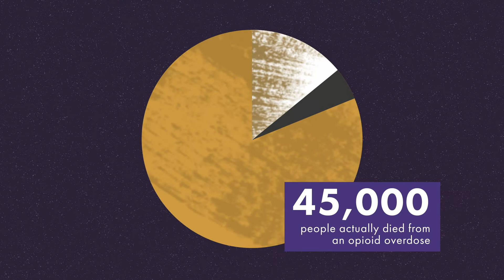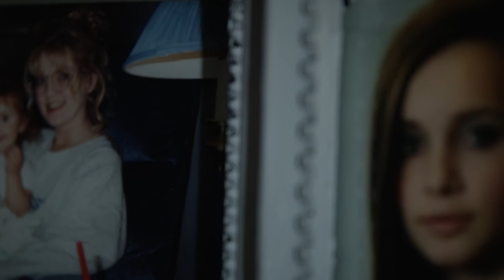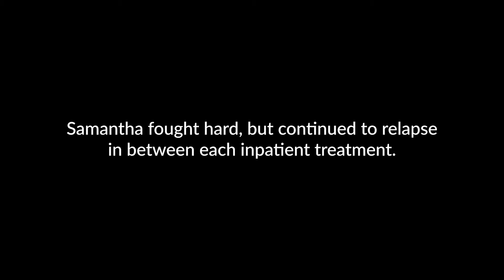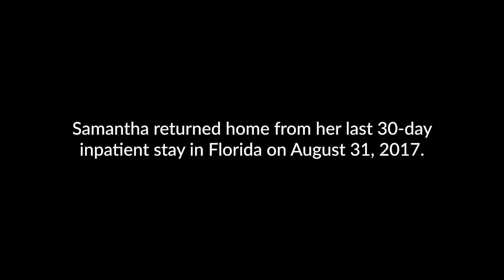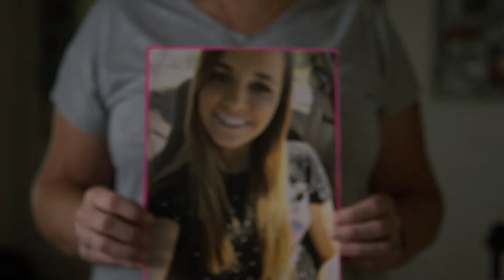Safe and Sober Opioid Program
This project is funded by Department of Health and Human Services/Centers for Disease Control and Prevention under Federal Award 1NU90TP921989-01 and the MO Department of Health and Senior Services Contract DH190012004 as a cooperative effort to address the Opioid Crisis. This project is 100% federally funded, and 0% non-government source funded.